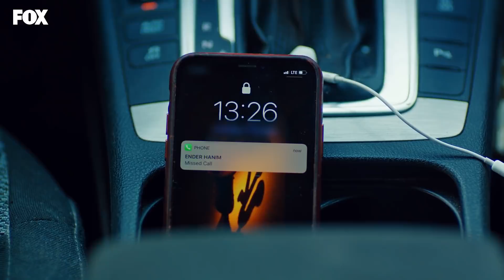Ender ile Kemal ortaklığı - Yasak Elma 17. Bölüm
Yasak Elma 17. Bölüm Özeti:
Zeynep ani almış olduğu kararın gelgitlerini yaşıyordur. Alihan ise Zeynep’in hala kendini sevdiğine emindir. Yıldız ve Halit gerginliği giderek artarken bu gerginlik Ender’in lehine sonuçlanır. Kemal, adım adım Yıldız’a yaklaşmaktadır. Ender’in Alihan’ın şirketi için yaptığı tanıtım partisine Alihan’ın beklenmeyen hareketi damga vurur.

Oyuncuları:
Eda Ece
Onur Tuna
Şevval Sam
Sevda Erginci
Kıvanç Kasabalı
Talat Bulut